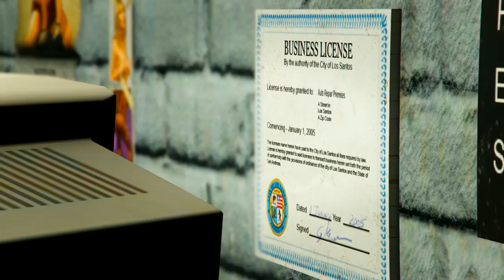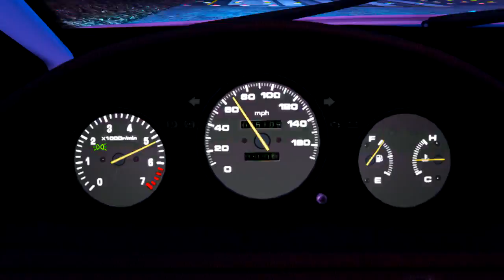SCHWARTZER V12 (ROCKSTAR_EDITOR)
$UPER $PORT$ TV PRESENT:
TEST DE LA FAMEUSE SCHWARTZER V12 SUPERCHARGED
(DRIFT,STUNTS,RALLY,RACES)